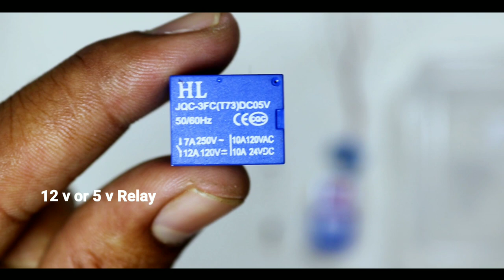ഇനി കള്ളൻ വന്നാൽ ഇവൻ ഉറക്കെ കരയും ! security alarm making pir |very important video | Masterpiece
how to make a PIR motion sensor with security alarm

Motion sensor Parchase Link

security alarm
Pir motionsensor